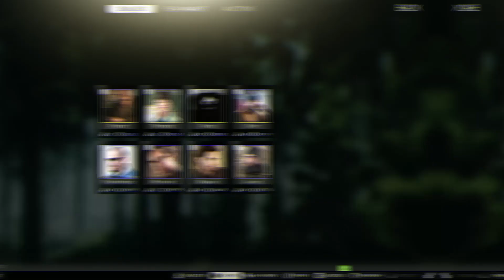Some Tarkov clips